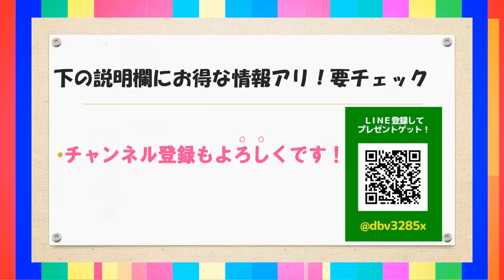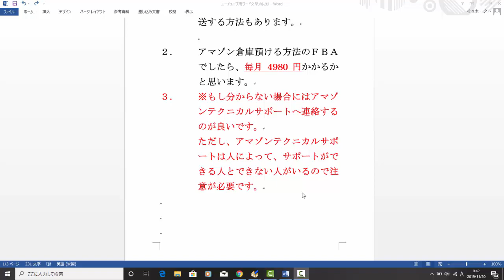【メルカリ】amazon初心者です！！amazonへ出品の仕方の流れが不安です！！「初心者でもわかりやすい出品方法を教えてください！！」【佐々木一之】